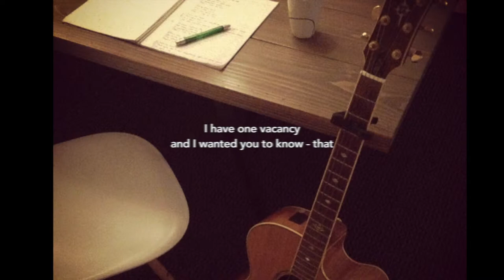Thomas Jacobsen - Make It To Me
The chorus from "Make It To Me" by Sam Smith. Trying out recording and making a video on iPhone.